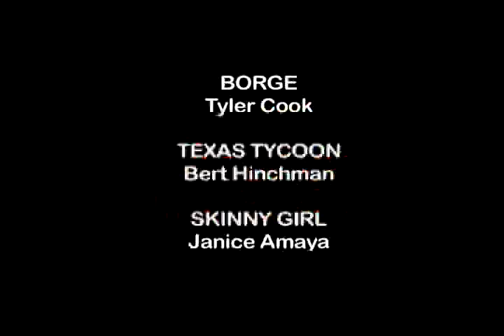Svetlana and Ivanka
Svetlana and Ivanka are two hot Ukranian women on the prowl for a real American man to take them to Monte Carlo and beyond.